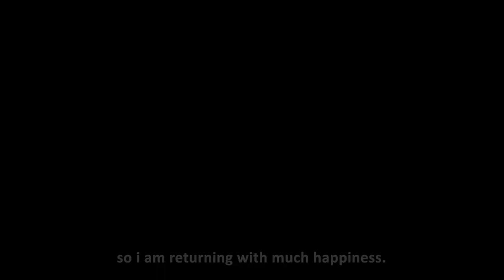Back pain: Rasitha Sunilkumar's successful treatment story | testimonial | MVR Ayurveda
Patient named Rasitha 39 years was admitted in MVR Ayurveda Medical College Hospital with complaints of Back Pain, Arthralgia, Lower abdominal pain, chronic urticaria, IBS and varicosity on both legs. She had undergone Total Proctocolectomy with
ileal pouch anal anastomosis with diverting  ileostomy done   for Ulcerative  colitis on 13/01/2021 at Mims Hospital. In MVR hospital she undergone routine investigation and she has given Panchakarma and Yoga therapy for a period of 25 days . After that she got much relief from her symptoms .
MVR Ayurveda Medical College Hospital,
Parassinikkadavu, Kannur, Kerala